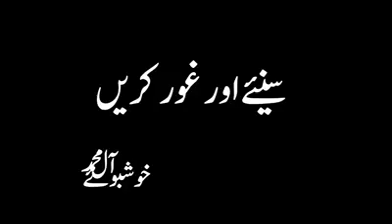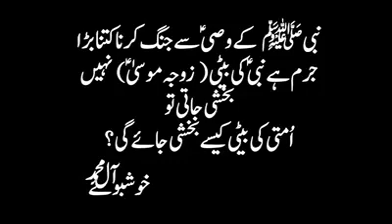Allama Nasir Abbas Multani